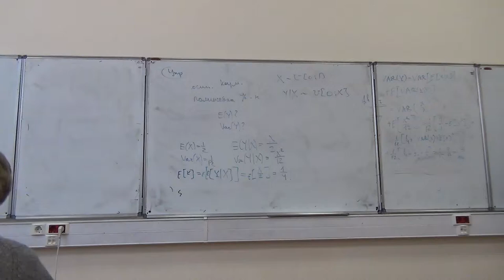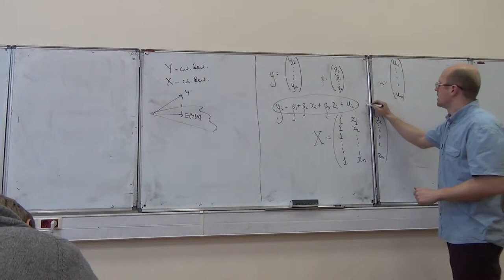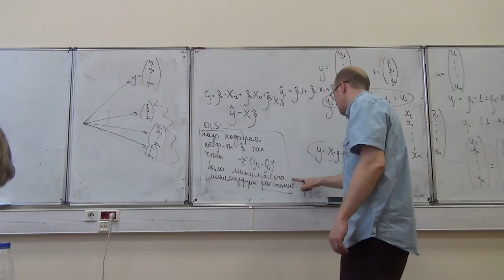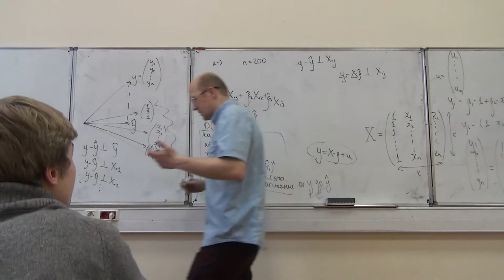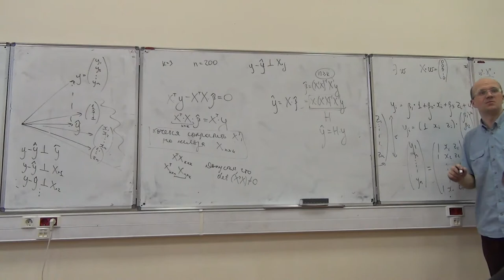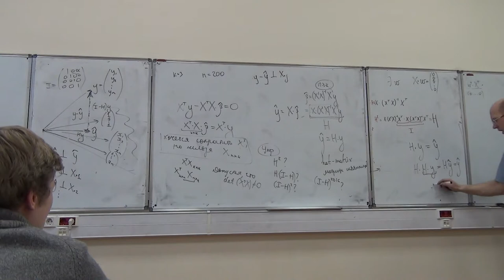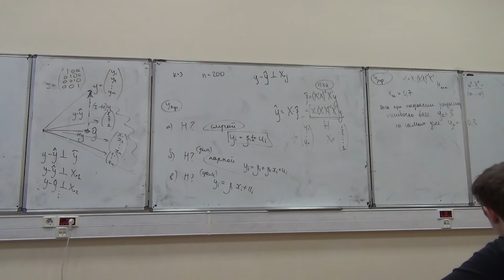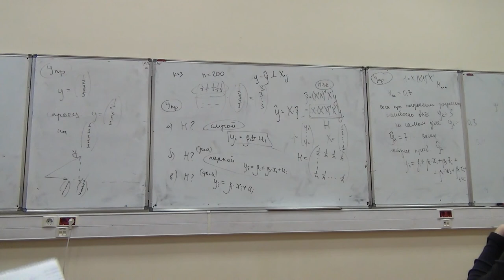Elements of Econometrics. 3.2